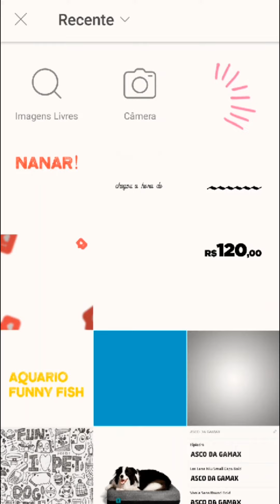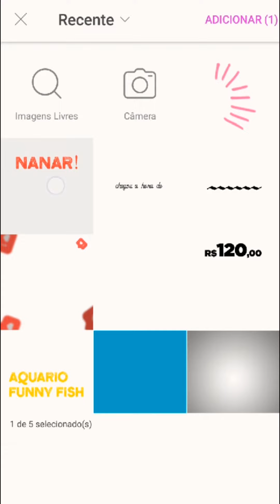COMO FAZER CARTAZ DE PET SHOP PELO CELULAR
Aprenda como criar arte pelo picsart um cartaz para Pet shop, artes de animas e muito. Saber como fazer uma arte pelo picsart para divulgar seu pet shop, se tornou algo muito fácil depois desse tutorial, vou disponibilizar todas as técnicas que eu utilizo para criar flyer pelo celular com o

🎯APLICATIVOS UTILIZADOS: PICSART

Capítulos:
00:00 — Inscreva-se
00:24 — Início do Tutorial
01:36 — Fim do Tutorial

Minha missão é te ensinar o processo de como criar uma arte para comércio ou como preferir chamar, flyer, cartaz ou banner digital. Assista o tutorial até o final e aprenda a fazer apenas pelo picsart. Seguindo o tutorial, criando junto comigo o seu flyerpetshop, suas habilidades como designer e social media vão evoluir muito.

Nilton Frias